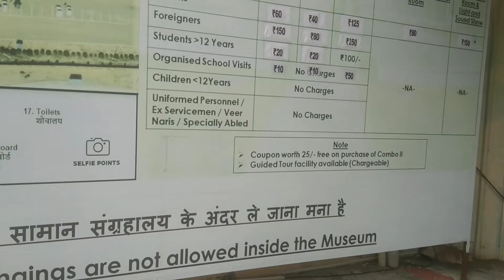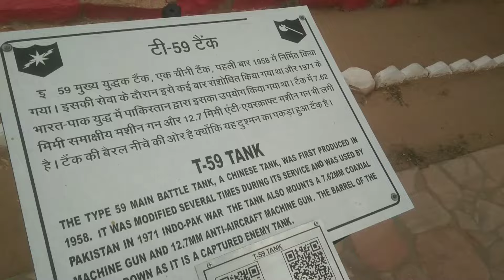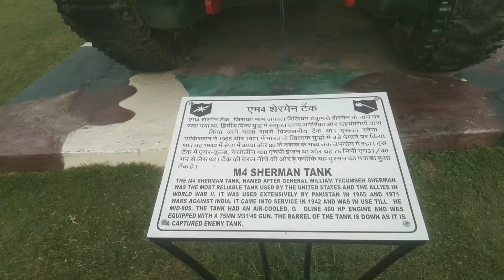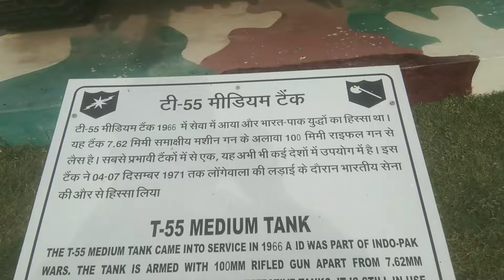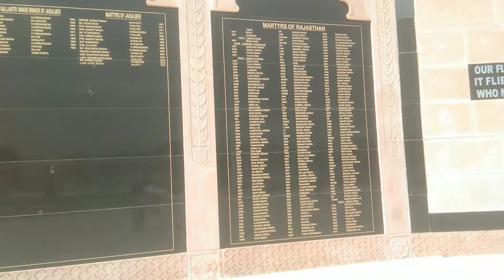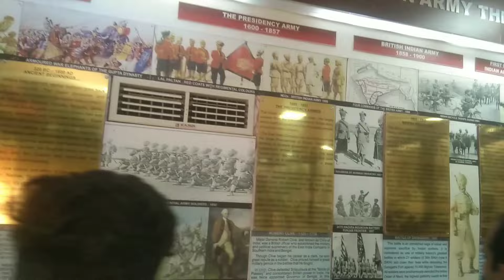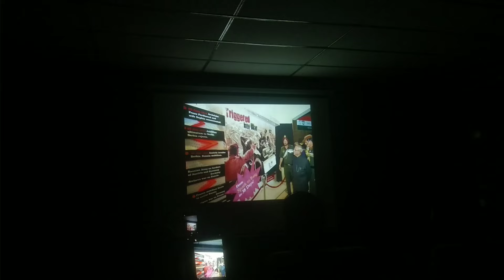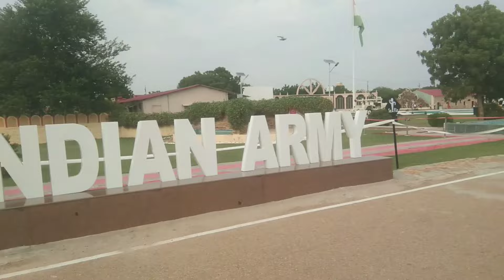Jaisalmer war museum - A proud of our India's soldiers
Jaisalmer war museum vlog in Gujarati
War museum , Jaisalmer
Jaisalmer Tourism
Bravery of indian Army 🇮🇳
Jaisalmer Rajasthan
longewala border
Ind vs Pak war 1971
border movie song
sandeshe aate hain 🇮🇳
border movies shoots at rajsthan
Jaisalmer war Memorial
આજે ગયા જેસલમેર યુદ્ધ સંગ્રહાલય જોવા
જય હિન્દ 🇮🇳

and share 🙏 support us 👍

The Indian Armed Forces have proud heritage and a glorious history built on the foundation of extraordinary courage and valour of their war heroes. Over the years, India as a nation has earned laurels in various actions.

A need was felt to create a museum to highlight the traditional bravery and trace the various milestones in the evolution of the Indian Army since independence and also to commemorate war heroes especially from the state of Rajasthan, who have distinguished themselves on the battlefield by their awe inspiring sagas of grit and valour.

The Jaisalmer War Museum, popularly known as 'JWM' was conceptualised to unfold India's rich military history and showcase real war efforts as they happened in the past. It takes the visitors through an eventful journey right into the epicenter of combat, while giving them a real feel of the courage, determination, fortitude and resolve of India's brave soldiers. The Jaisalmer War Museum aims to promote greater awareness of the saga of sacrifice made by heroes of the Indian Army, in particular, and Indian Armed Forces in general by opening its gates free of cost to all visitors. The museum is open on all days including Sundays and public holidays from 9AM to 7PM.

The Jaisalmer War Museum is located 10 km short of Jaisalmer on the Jaisalmer - Jodhpur Highway. The inauguration of the Museum in the Golden Jubilee Commemoration Year of 1965 Indo Pak War is also a tribute to all soldiers who made the supreme sacrifice. The entry to the Jaisalmer War Museum is open to and free for all visitors.